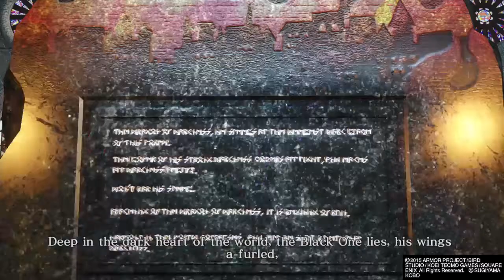DRAGON QUEST HEROES: The World Tree's Woe and the Blight Below - Bianca and Nera JOINS In!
Aethna (Tsarevna) is still my favorite, but both Bianca and Nera are amazing. Plus the Guardian Stone boss fight.